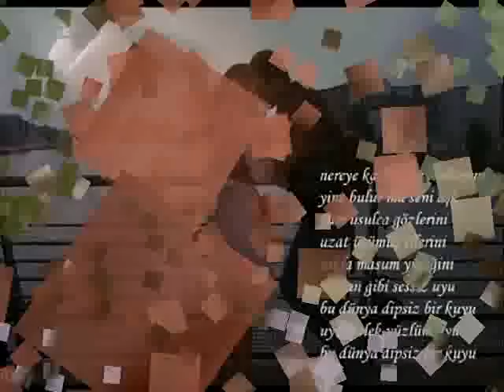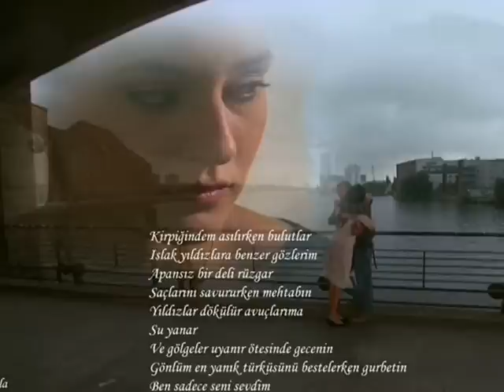MENEKSE ile HALIL Toygar Isikli-Ninni*YENI*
MENEKSE ile Halil
Kavusmak icin ayrilmayi göze alirmisin??